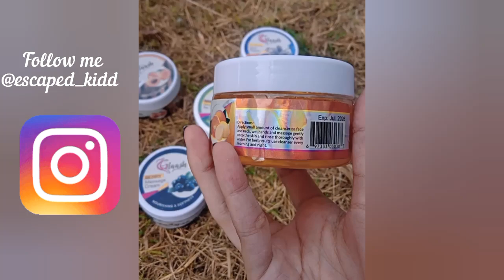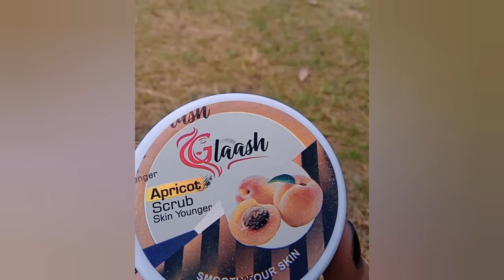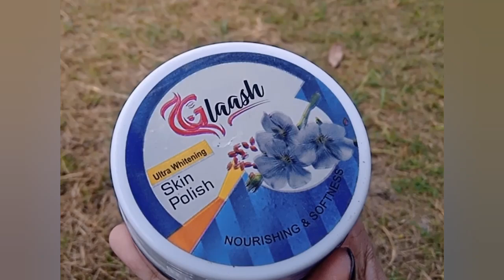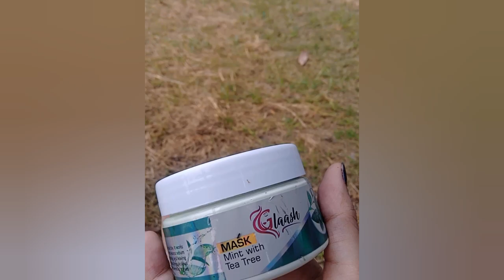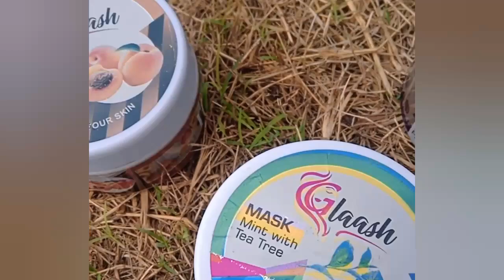Best Skin Whitening Facial at home|How to do facial|Urgent Facial at home|Organic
In this video i am going to give you a step wise guide about how to do a proper facial at home.
Budget friendly facial kit.
You don't need to go to parlour if you apply this facial kit at home.
This is the best facial kit for skin whitening

Step1
Apply Gel based moisturiser that will make your skin even toned and soft.

Step 2
Apply apricot Scrub. Doing scrub on face and hands remove the dirt, dullness and dark spots on the skin.
Scrub should be done once in a week.

Step 3
Apply message cream it will further makes skin Glowing and smooth

Step 4
Apply Skin polish that is ultra whitening for skin.

Step 5
Apply Mint tea mask and message gently.
It will make skin fresh and glowing.

All the skincare products need to be message for 10 minutes and then let it dry, then wash them with fresh water.

Urgently facial at home for skin whitening
Foran rang gora, ye cream lgao or pao goray hath pao.
Hand and foot whitening facial